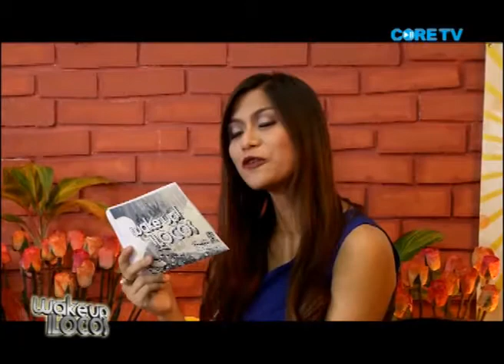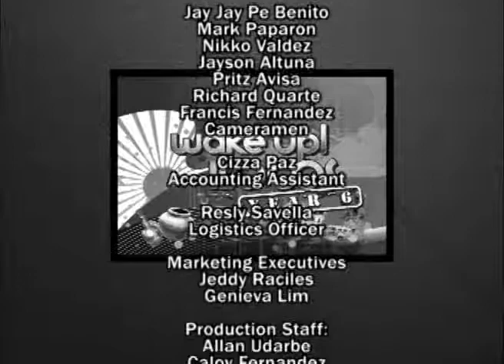Wake up Ilocos Episode 194 Part 4.flv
Live Acts: You and Me Performed by: Lowie Dumaguin
Words of Wisdom: Human integrity is determined by the heart, not by cleverness.